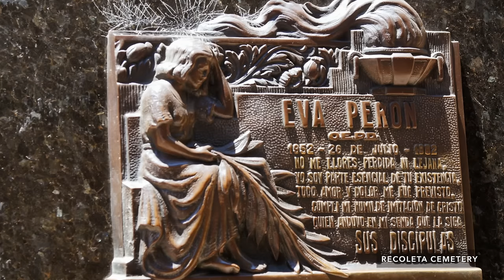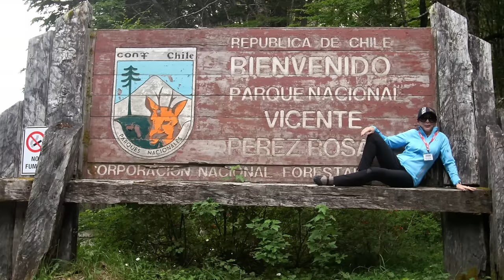Brazil, Argentina, Chile and Patagonia - South America Vacations from Gate 1 Travel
To learn more about our trips to Brazil, Argentina, Chile and Patagonia, click the link to our website below!